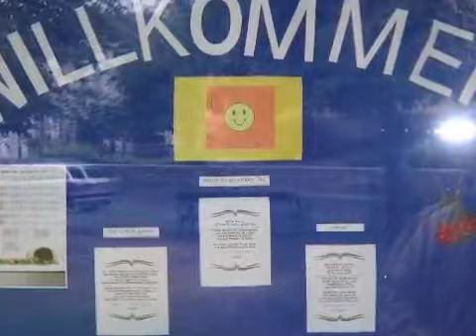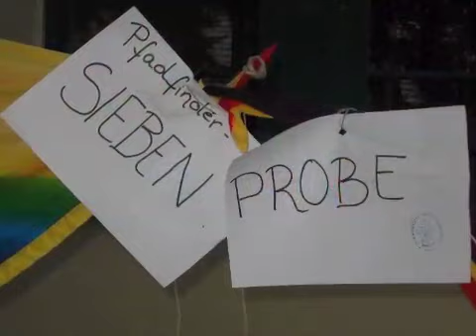Zebegény: Gombocfest - polka és kiállítás